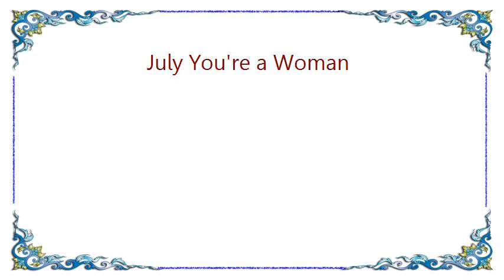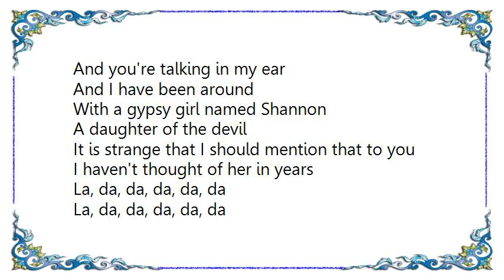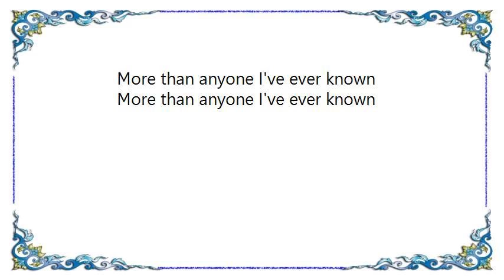John Stewart - July You're a Woman Lyrics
[Lyrics John Stewart - July You're a Woman]
I can't hold it on the road
When you're sitting right beside me
And I'm drunk, out of my mind
Merely from the fact that you are here

And I have not been known
As the Saint of San Joaquin
And I'd just as soon right now
Pull on over to the side of the road
And show you what I mean

July, you're a woman
More than anyone I've ever known

And I can't hold my eyes
On the white line out before me
When your hand is on my collar
And you're talking in my ear

And I have been around
With a gypsy girl named Shannon
A daughter of the devil
It is strange that I should mention that to you
I haven't thought of her in years